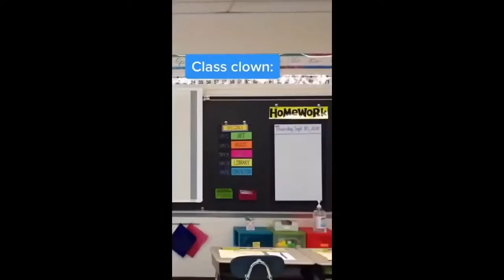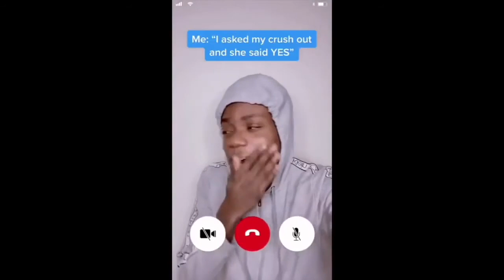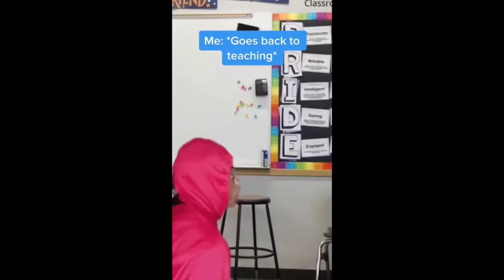Funny Onevilage Tiktok Compilation Part 1-11